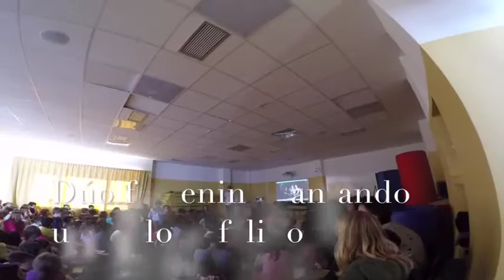Concierto Fernando Latorre en la Semana de la música en Ceip Los Puentes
Cantante lírico barítono-bajo en los conciertos de la Semana de la música en el Ceip Los Puentes con motivo de Santa Cecilia.